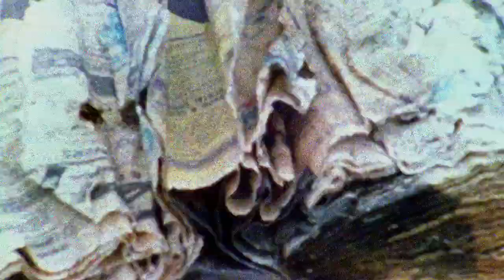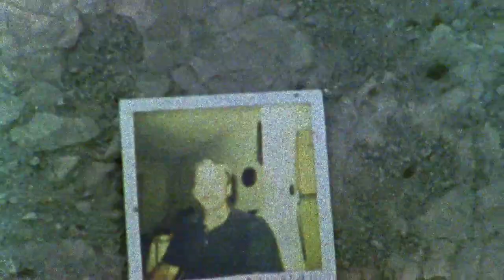The Alchemist & Oh No (Gangrene) - The Sickness (Official Video)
The Alchemist and Oh No (Gangrene) "The Sickness" Official Video directed by Jason Goldwatch.